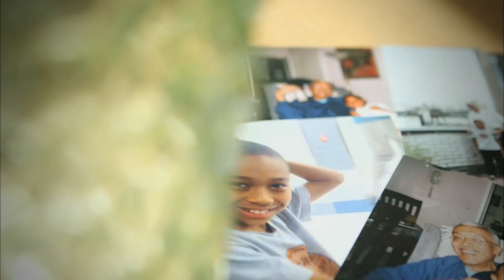nmpbs pg ed2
:60 estate planning promo for New Mexico PBS. HD.